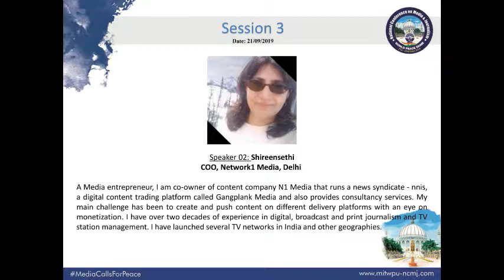Glimpses Session 3- National Conference on Media & Journalism-Pune-India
Glimpses of SESSION 3-First National Media & Journalism Conference -Pune
from Day 1 of the 2 Days Round Table Conference organised by Pune Union of Working Journalist and MIT-World Peace University -Faculty of Media & Journalism. The conference focused on theme 'Role of Media & Journalism to promote a culture of Peace' and was held at the World's Biggest Dome- The World Peace Dome at Vishwarajbaug, Loni-Kalbhor, Pune- India